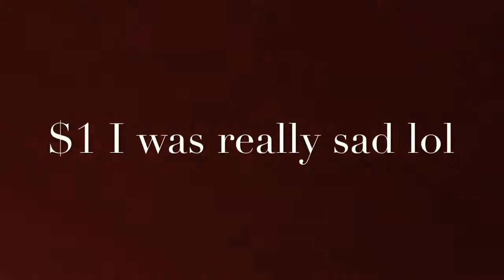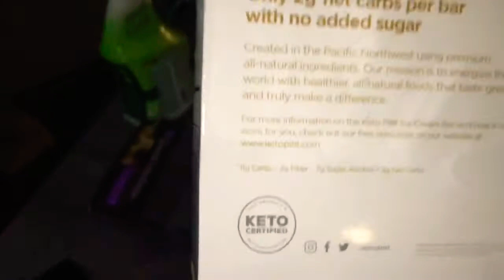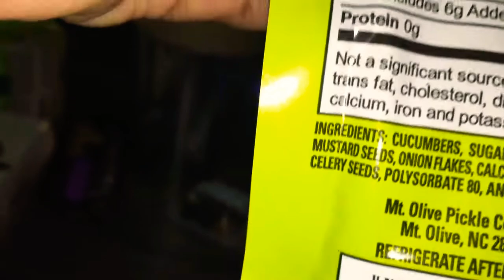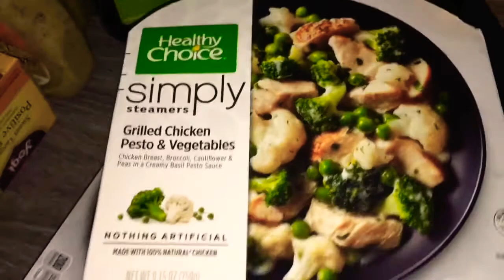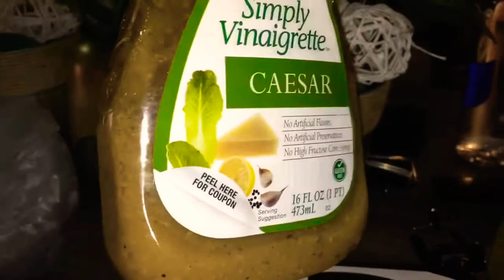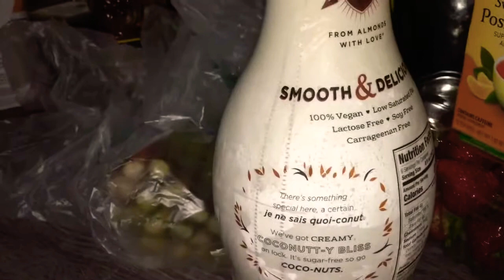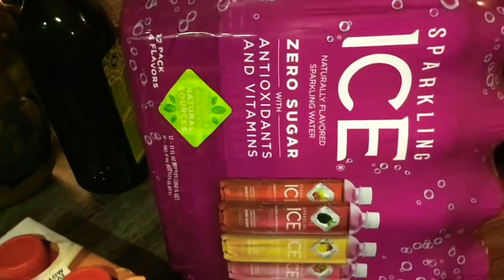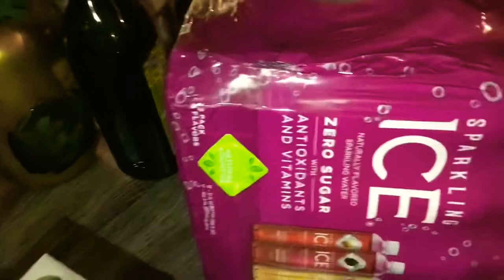OMGG!!!! I’m starting KETO🥳🥳🥳🥰🥑🥦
Hey Bestiessss💕💕💕💕 Come keto grocery shopping with me!!! I pray this journey bring me nothing but positive blessings!! 🥰 I’m so nervous but we got this!🤟🏾 Lets go shoppingggggg 🛒  9-14-20 ❤️